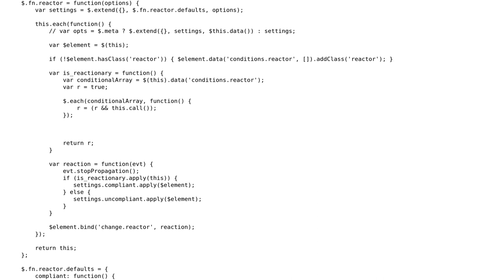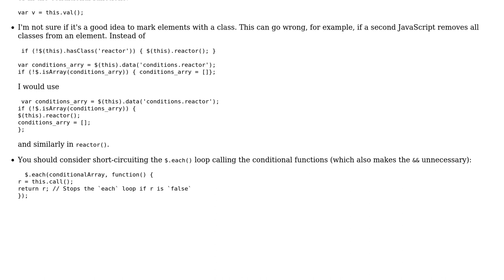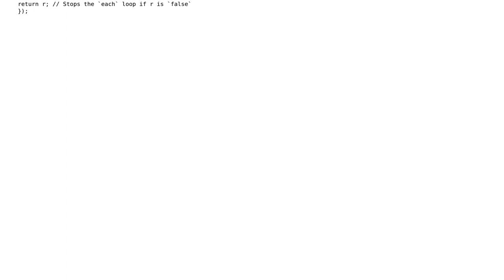Code Review: Plugin that conditionally displays elements based on form values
With thanks & praise to God, and with thanks to the many people who have made this project possible! | Content (except music & images) licensed under CC BY-SA | Music | Images & others | With thanks to user RoToRa user natedavisolds user Jamal and the Stack Exchange Network Trademarks are property of their respective owners. You are responsible for your own actions.